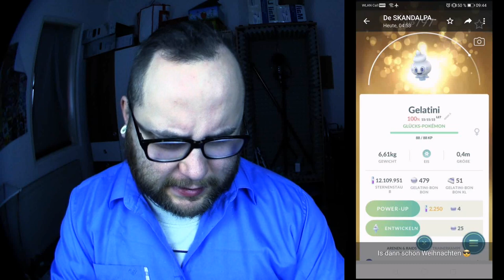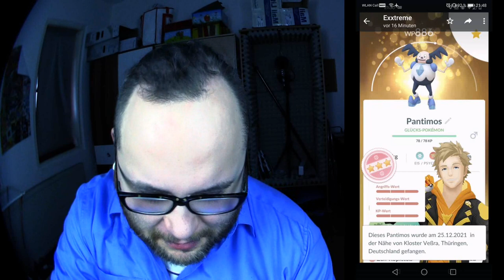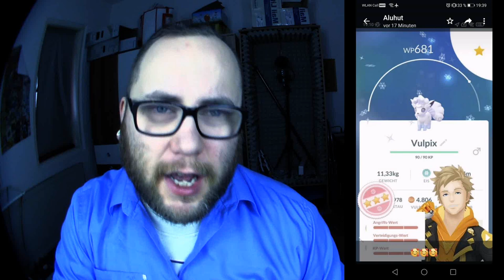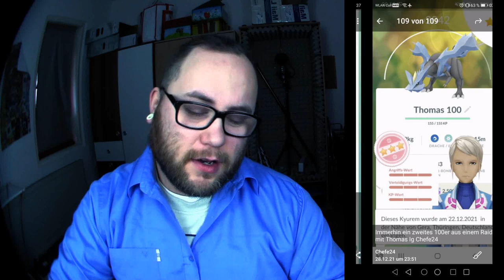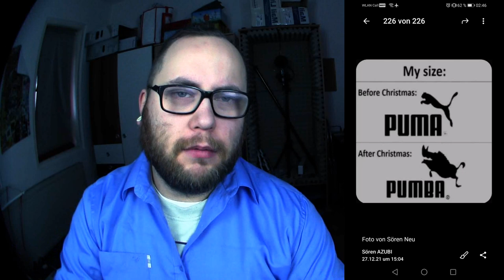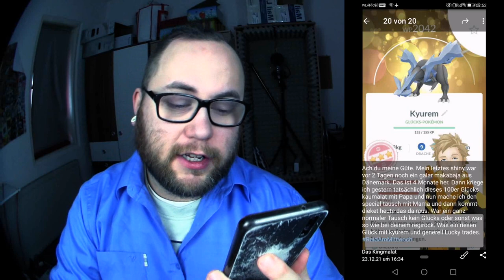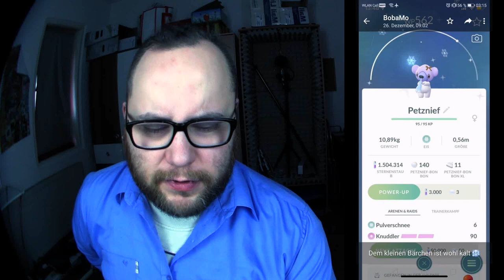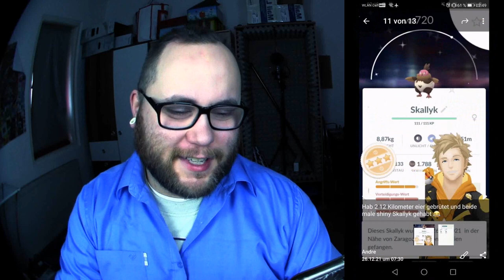Raid Am Mittwoch Vol. 167 | Pokémon GO Deutsch # 1724